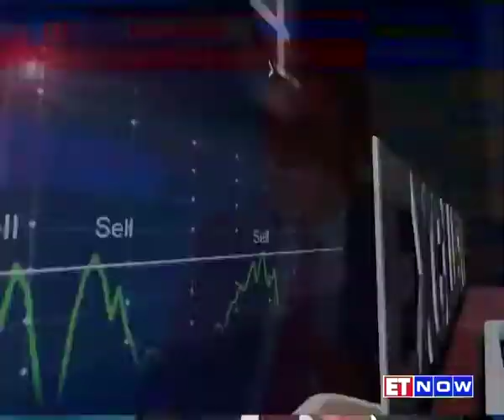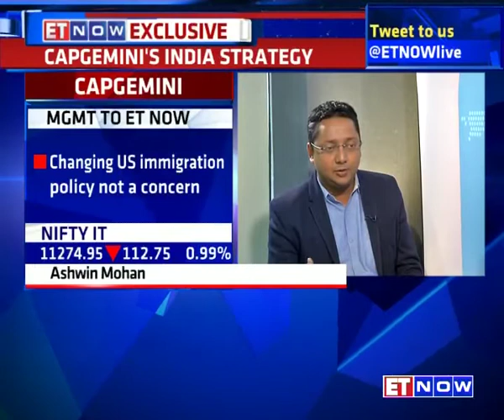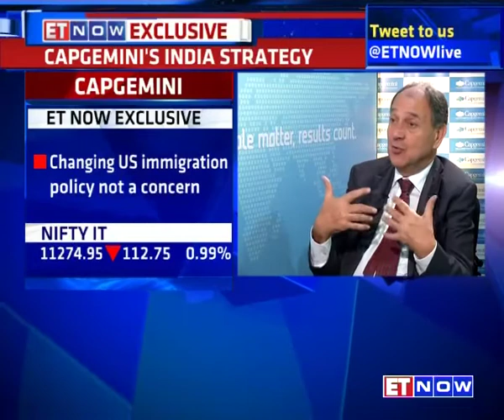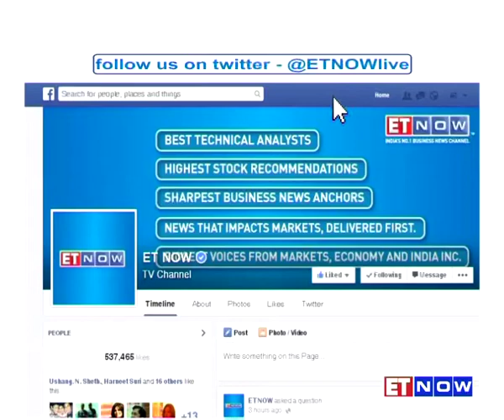Paul Hermelin On Capgemini's India Strategy | Exclusive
ET NOW caught up exclusively with the Capgemini's Global CEO and Chairman - Paul Hermelin in his first interview post the mega $4bn IGate acquisition. Hermelin is betting big on the Indian manufacturing sector even as he looks to leverage the start-up community to boost value for the large clients. Listen in.